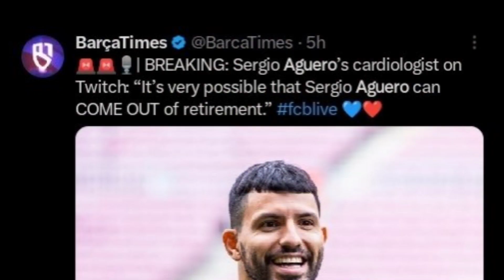അര്ജന്റീന മഞ്ചേസ്റ്റർ സിറ്റി ഇതിഹാസം aguero തിരിച്ചെത്തുന്നു എന്ന് റിപ്പോർട്ടുകൾ